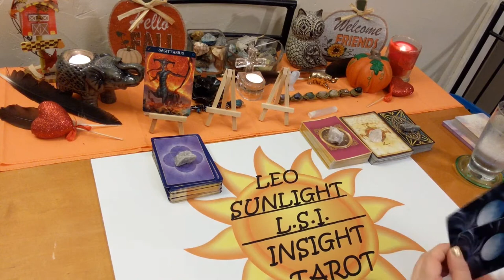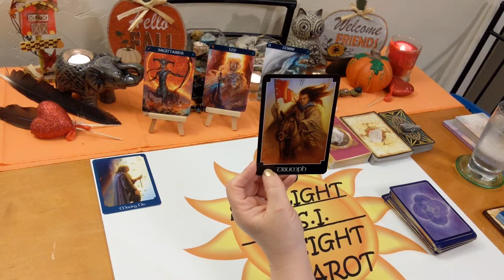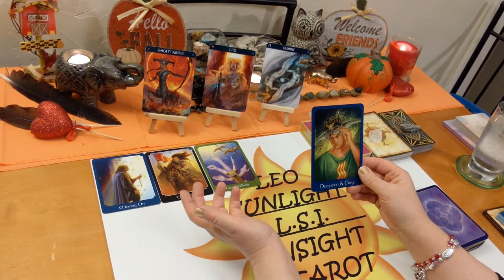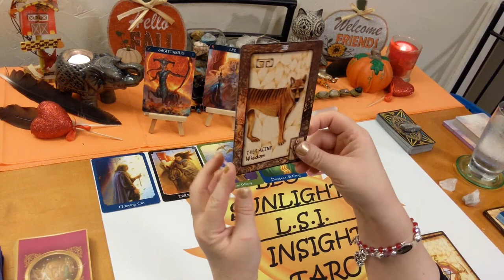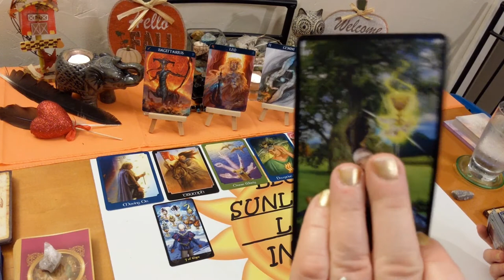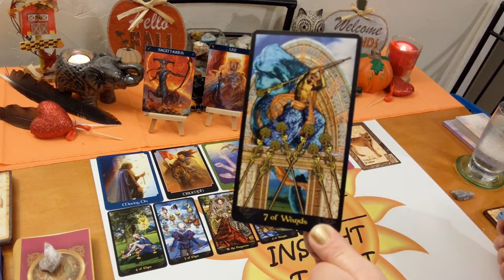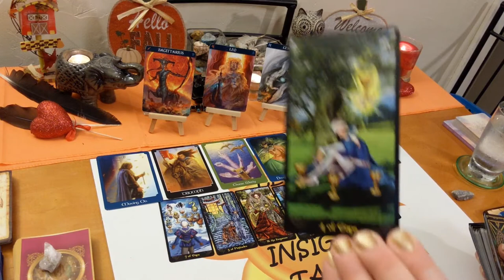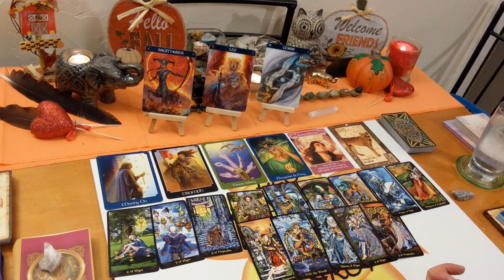Sagittarius♐ Singles Love Reading 💘Divine Soulmate Connection💫 November 2019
♐Sagittarius♐ Singles Tarot & Oracle Love Card Reading for November 2019. A look at who’s coming towards you. Who - what is their energy & what are they like, when – possible timeframe, where – under what circumstances, how – what will bring you together, what kind of connection will it be romantically, advice for the connection all clarified with tarot. I’ll give you the messages you need to hear through intuition & spirit. Clarity, hope, faith & optimism is what I give along with honesty & truth. Giving you what you need to make the right choices & decisions in your life.

🎴Decks used:
Animal Dreaming Oracle – Scott Alexander King